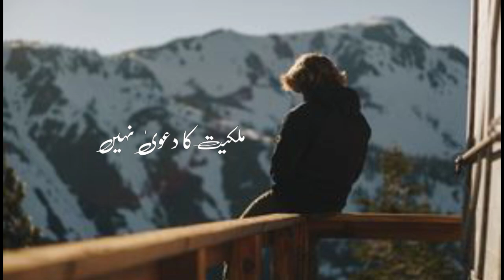Chadar ki ijjat karta hun aur parde ko manta hun har parda parda nahin hota shayari status sad .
bestlifeshayri status @𝐛𝐞𝐬𝐭𝐥𝐢𝐟𝐞 𝐬𝐡𝐚𝐲𝐚𝐫𝐢

🙏we need your support guys🙏

X

@𝐛𝐞𝐬𝐭𝐥𝐢𝐟𝐞 𝐬𝐡𝐚𝐲𝐚𝐫𝐢